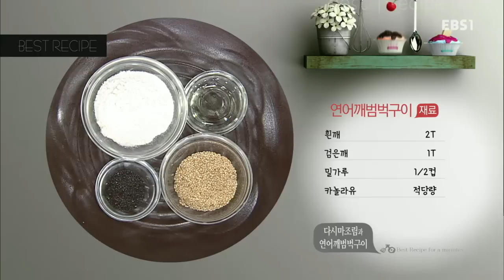최고의 요리 비결 - 정계임의 다시마조림과 연어깨범벅구이_#001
정계임의 손맛 가득한 밥상-다시마조림과 연어깨범벅구이